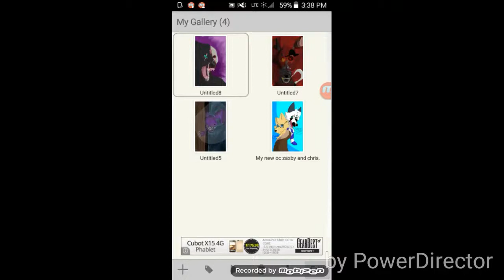Zombiewolf -speedpaint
This is me in wolf form. Please no stealing.
Songs are
Aha!
Monsters
Happy Halloween